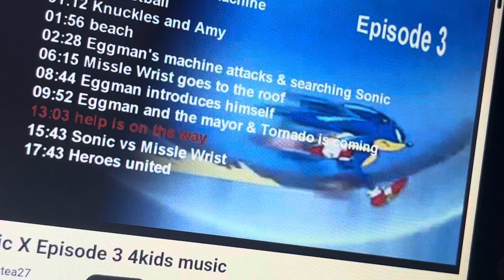Sonic X Episode 3 4kids music (English Dub): Sonic’s theme (short)